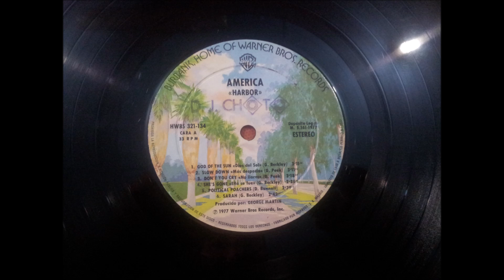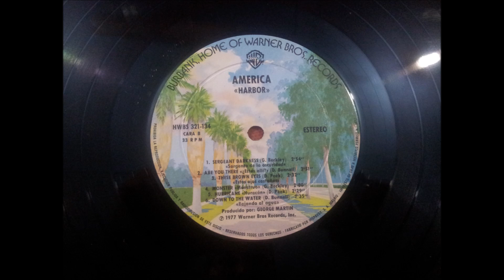AMERICA.''HARBOR.''.(SHE'S GONE.(ELLA SE FUE.)(12'' LP.)(1977.)